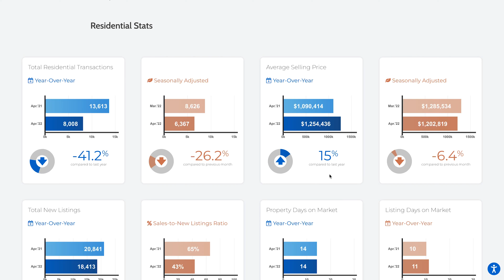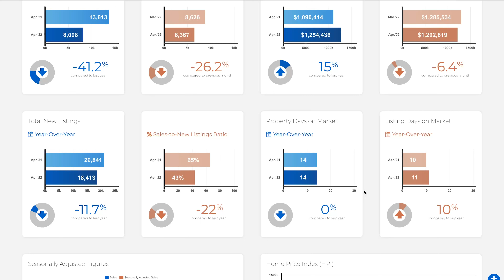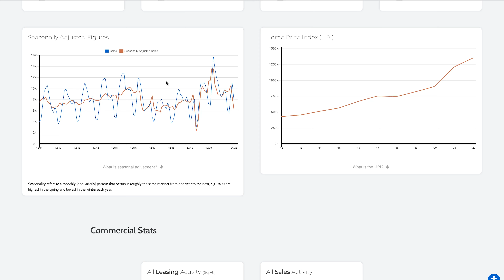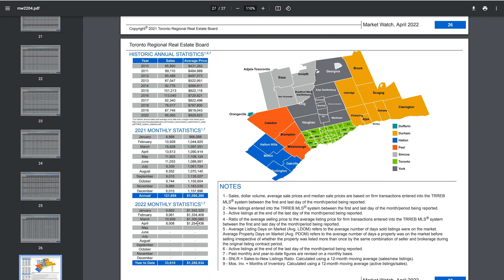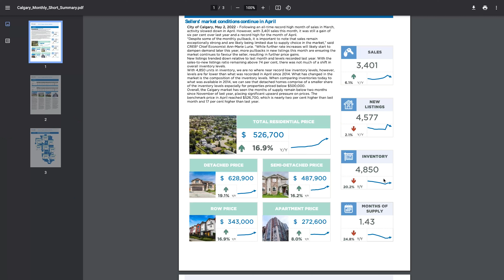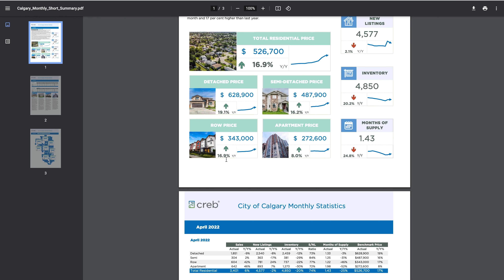Should You RISK Buying Property Right Now?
In this episode, Mark goes through some market data provided by the Toronto Real Estate Board.

Link to Mark’s book: Investing in Rent-to-Own Property: A Complete Guide for Canadian
Link to Mark’s book: Investing in Rent-to-Own Property: A Complete Guide for Canadian Real Estate Investors:

The Mark Loeffler Experience company profiles and other investor relations materials, publications, or presentations, including web content, are based on data obtained from sources we believe to be reliable but are not guaranteed as to the accuracy and are not purported to be complete. As such, the information should not be construed as advice designed to meet the particular investment needs of any investor. Any opinions expressed in The Mark Loeffler Experience reports company profiles or other investor relations materials and presentations are subject to change.

Investing is inherently risky. The Mark Loeffler Experience is not responsible for any gains or losses that result from the opinions expressed on this website, in its research reports, company profiles, or in other investor relations materials or presentations that it publishes electronically or in print.

Share Positions

The Mark Loeffler Experience may own shares of the profiled companies, which it may sell at any time, including as soon as it deposits such shares into its trading accounts, during our campaign of the profiled companies stock, after our campaign, or at any other time. We also may buy and sell securities in the profiled companies which may cause (a) decline in the price of the profiled companies stock due to our selling activities, (b) increased volatility due to our buying and selling of the profiled companies stock, and (c) permit us to make substantial profits while we are profiling each of these companies, yet may result in a diminished value to the stock for investors.